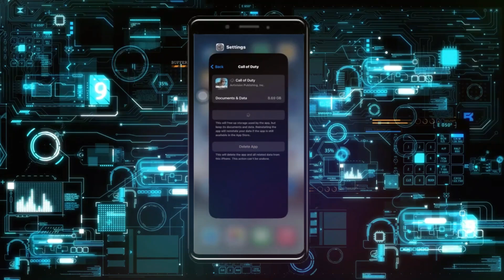Cómo Solucionar el Problema del Micrófono de Call of Duty que No Funciona en iPhone | Micrófono de C